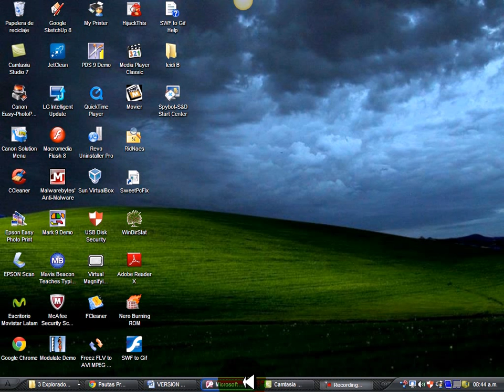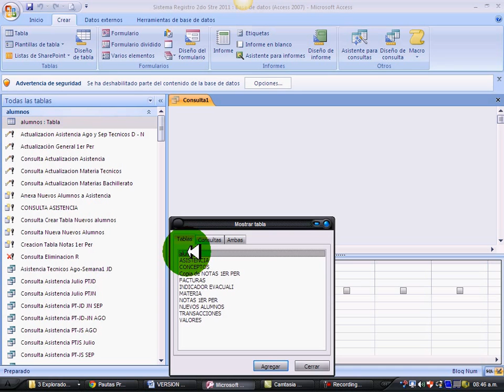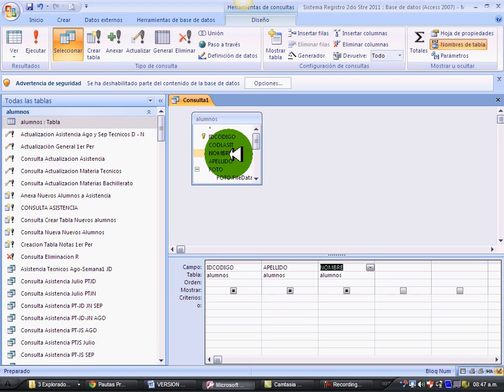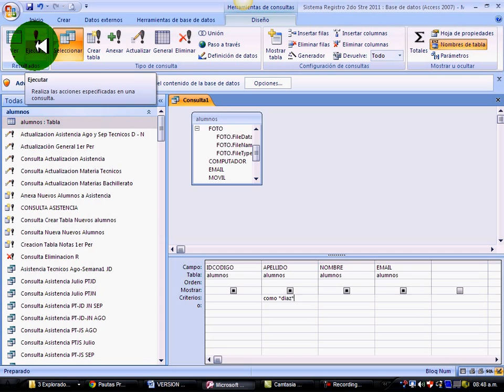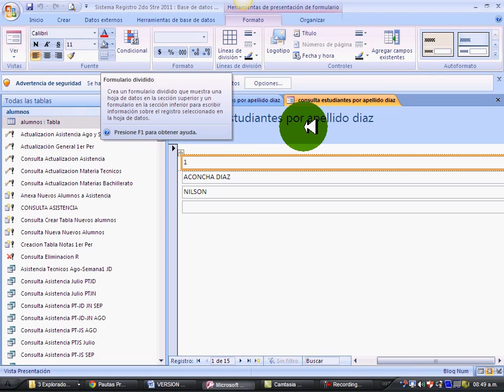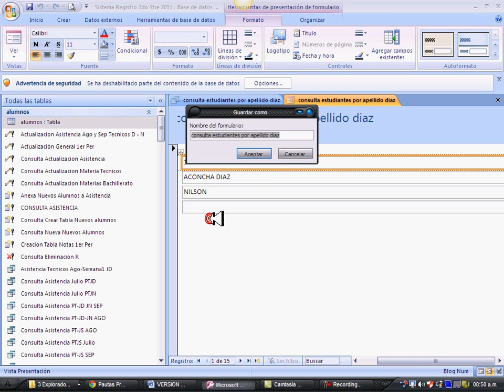Consulta usando el termino como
Consulta para establecer estudiantes que tienen el apellido diaz a lo cual se usa el termino como en tipos dato texto, memo o hipervinculo